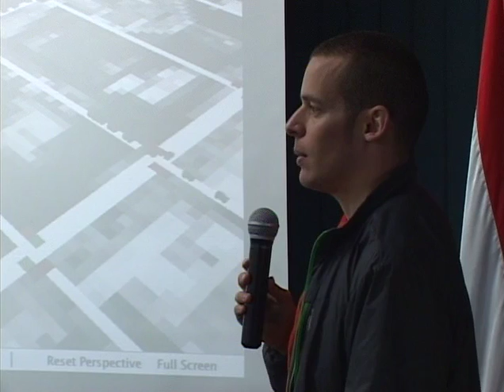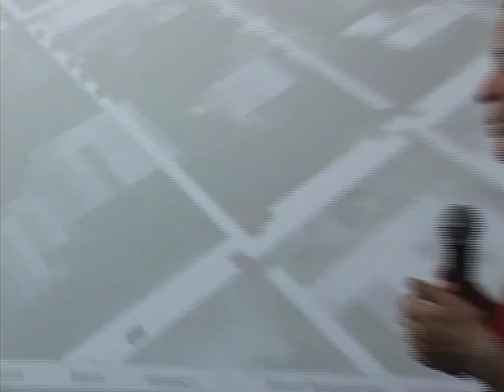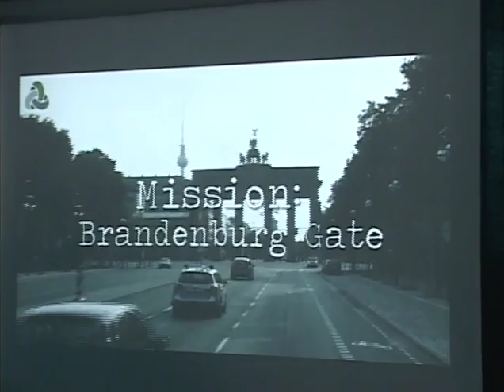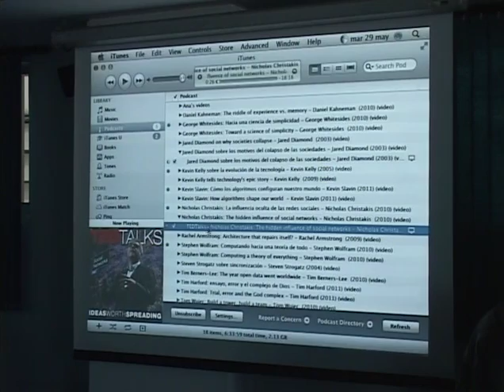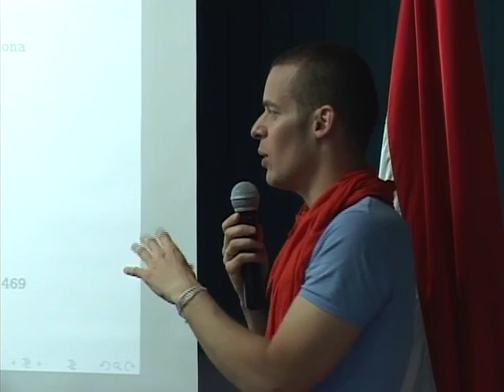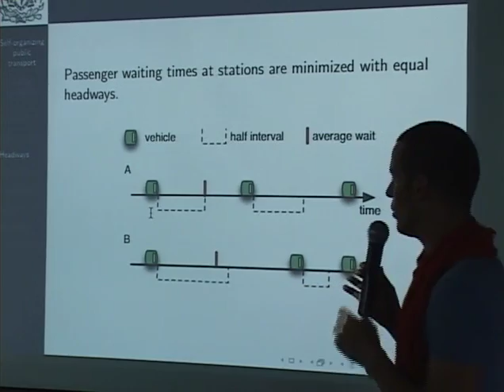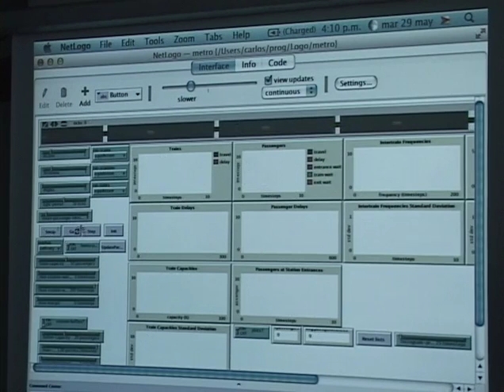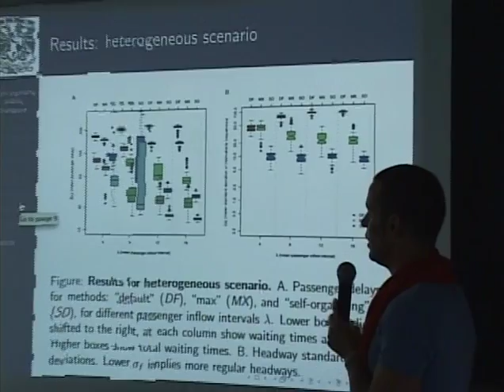Sistemas Complejos 08